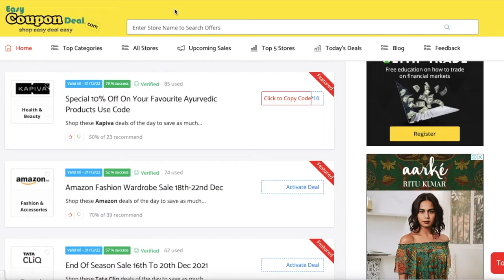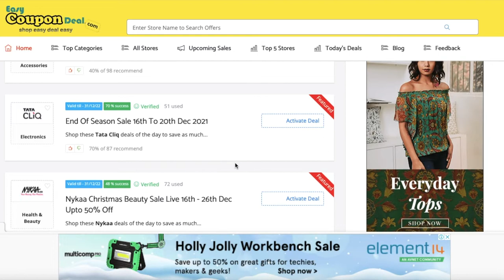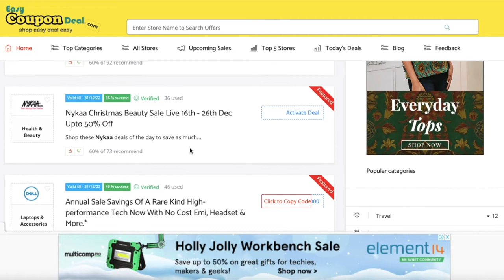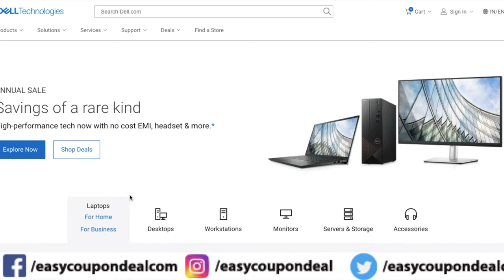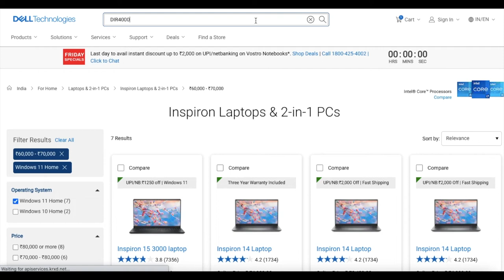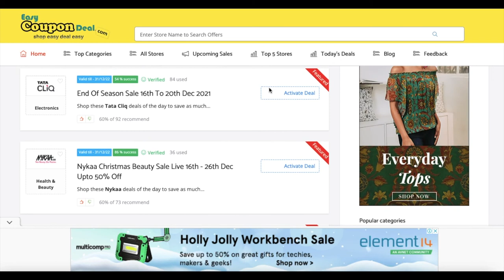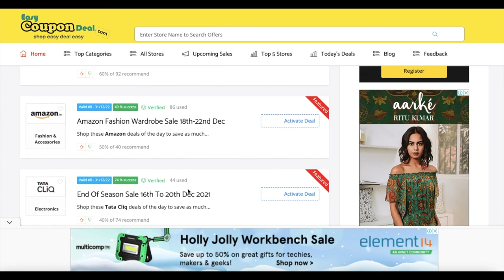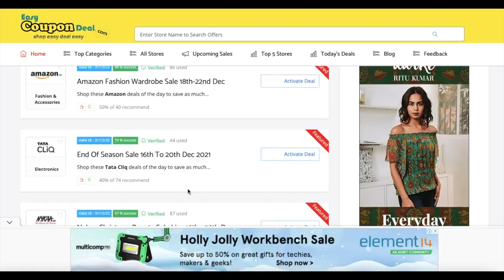✅ Upcoming Sales Coupons 2022 | All EOS Sales info | amazon Wardrobe sale | Puma Sales | Norton sale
Amazon's flagship fashion event The Wardrobe Refresh Sale will be live from 18th to 22nd December, with early access for Prime member starting today - 17th December.
Puma Sale
Nykaa sale
Dell sale
Myprotein Sale
Oziva Sale
Mynta Sale
Flipkart sale